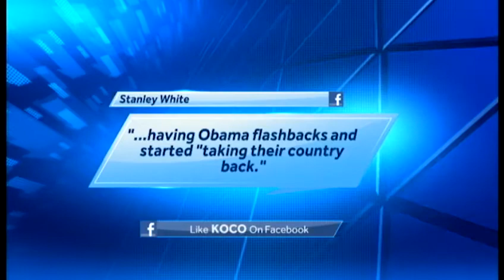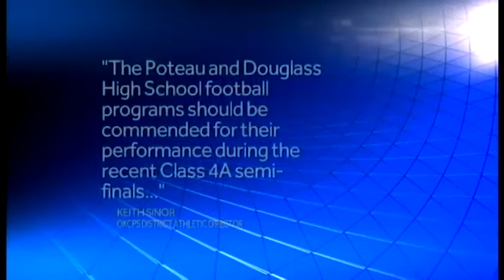Coach stirs social media controversy over racism allegations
The Douglas High School football coach claims his team was mistreated because of their race.